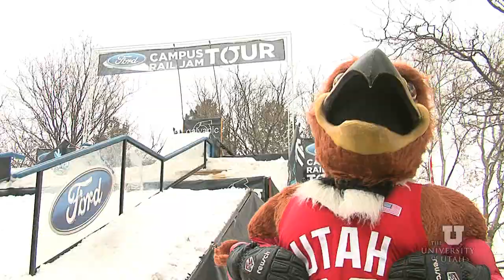Campus Rail Jam at the University of Utah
Each year the Campus Rail Jam Tour sets up shop at the University of Utah and constructs a massive terrain park on campus so shredders of all kinds can showcase their latest jib skills. Even Swoop got in on the action!